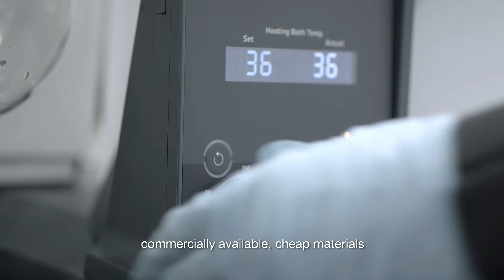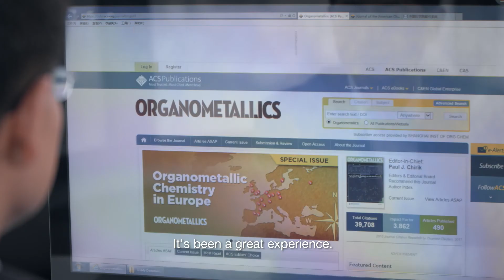Shu-Li You's Personal Story of Discovery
Professor Shu-Li You is the Director of State Key Laboratory of Organometallic Chemistry, Shanghai Institute of Organic Chemistry, Chinese Academy of Sciences. He is an Associate Editor of Organometallics.